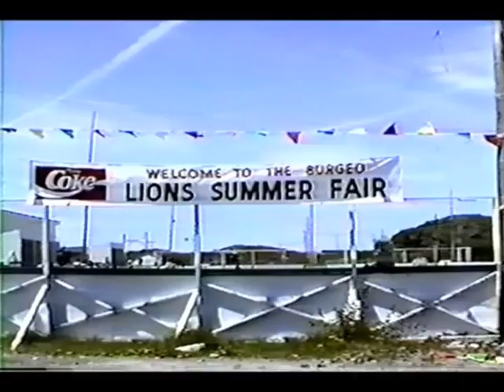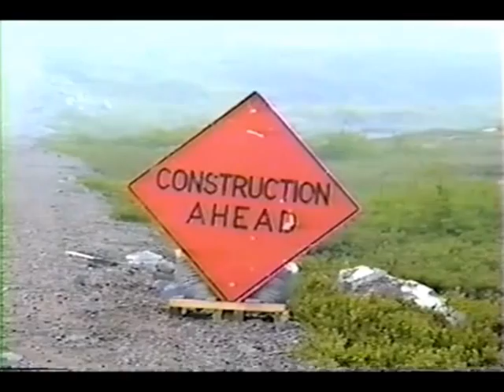TWIR News July 01, 1990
Topic's in this video include:

- Lions club annual summer fair
- Construction on Burgeo road
- Few clips of pee-wee and junior softball
- Progress on construction at Sandbanks
- Few clips of boats around town